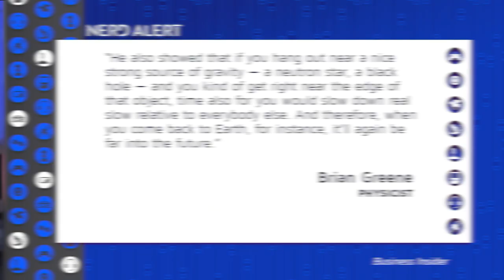1 Form of Time Travel May Actually Be Possible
Physicists think it may actually be possible to time travel. However, only one form is possible...the other one is mostly science fiction. Kim and Emma break it down!

"I’m Brian Greene, professor of physics and mathematics at Columbia University and co-founder of the World Science Festival.

It’s critical that you realize that there are two types of time travel, and they are radically different. Time travel to the future? Definitely possible.”*